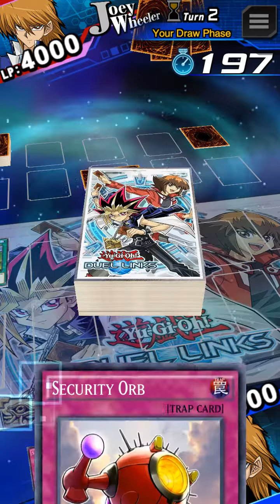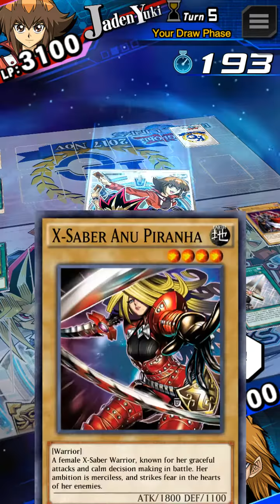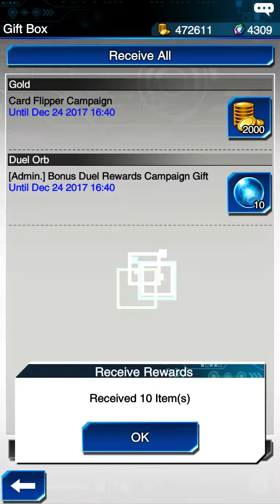It's time to duel! | Yu-Gi-Oh Duel Links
Playing a classic game that always brings me joy to play